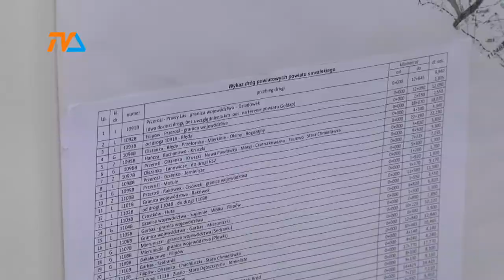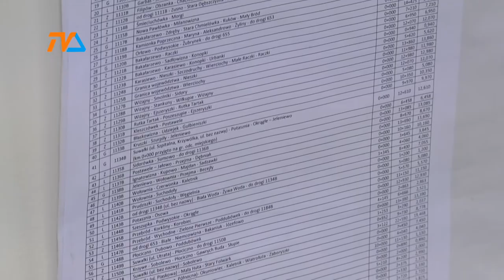Są pieniądze na powiatowe drogi |TVSUWAŁKI